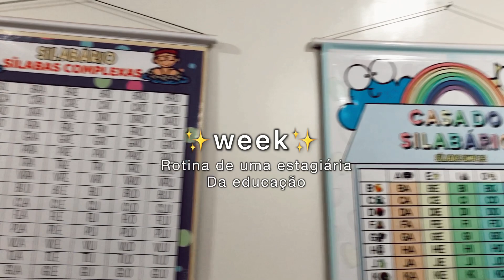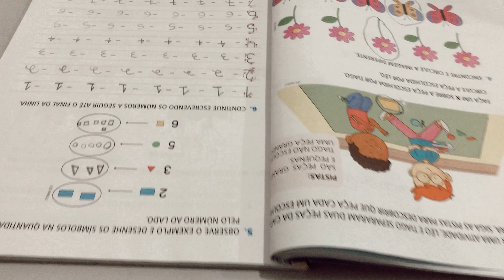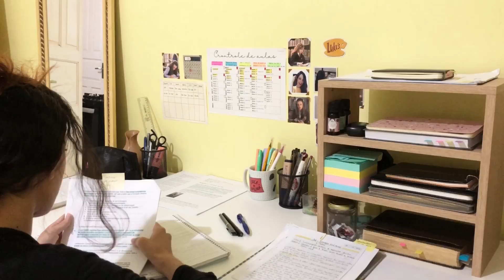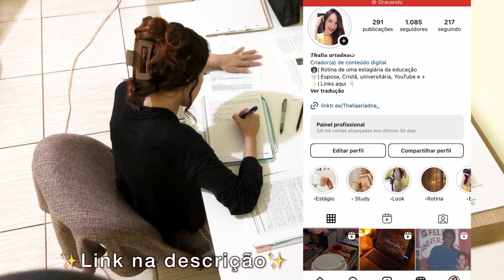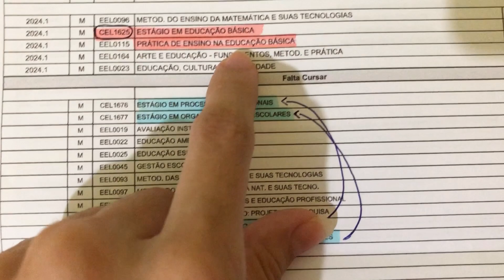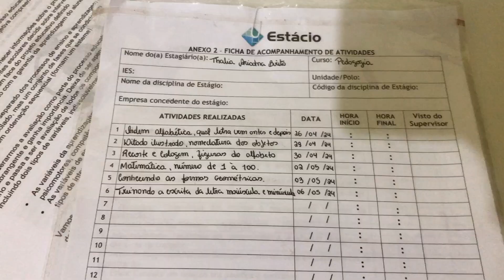Primeira semana como estagiária da educação básica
Rotina de uma estagiária da educação + Meu método de estudos.

👇🏻Meus links